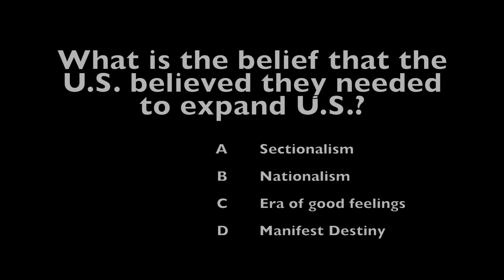3 23 16